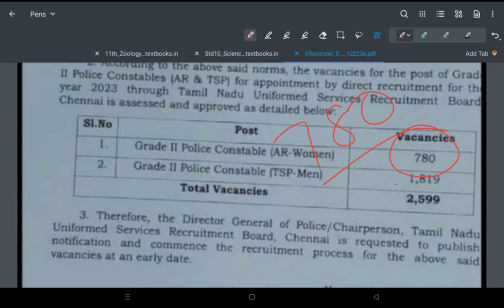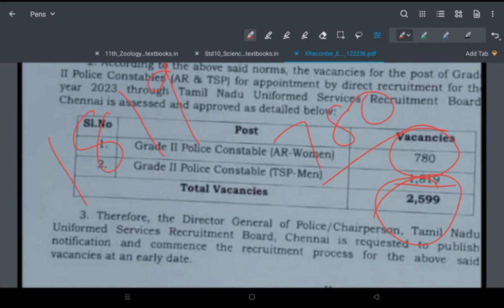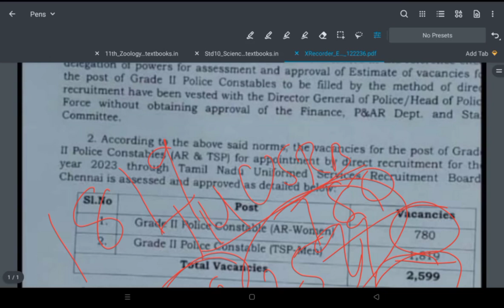TNUSRB 2023 PC | Grade 2 Police constable vacancy 2599 | COMING SOON